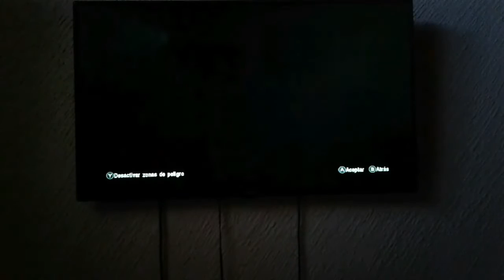Jugando Yo contra mi hermano en DEAD OR ALIVE 5